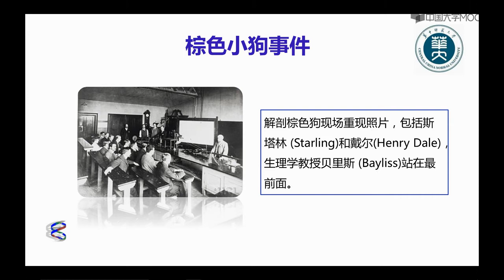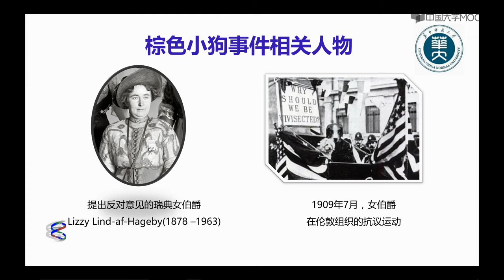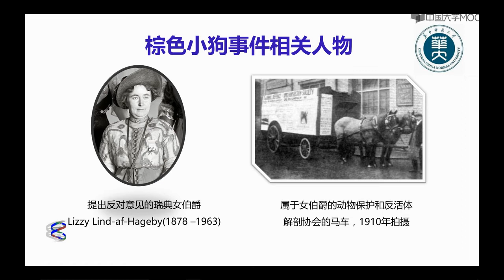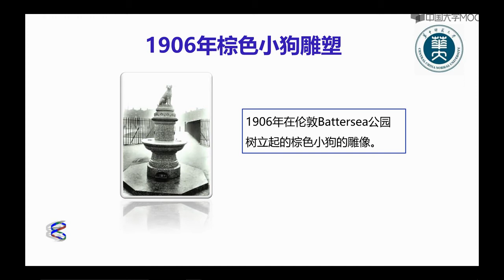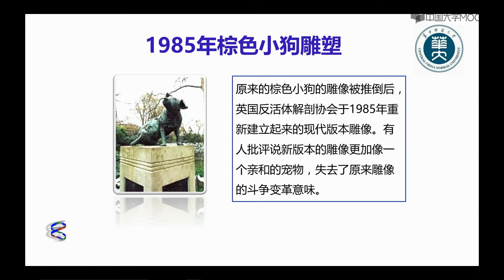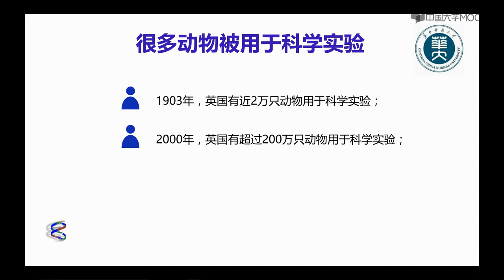7 1 3 V03 实验动物与棕色小狗事件